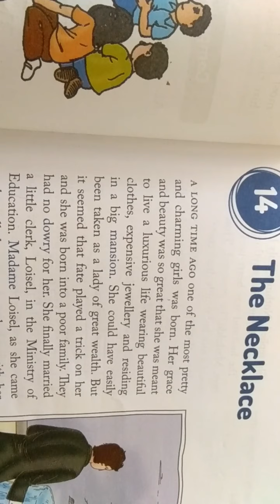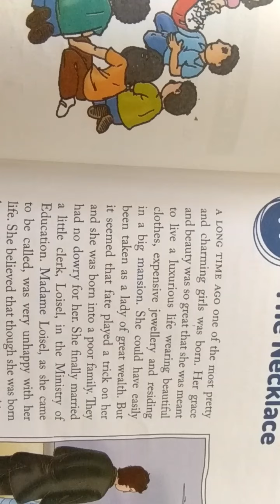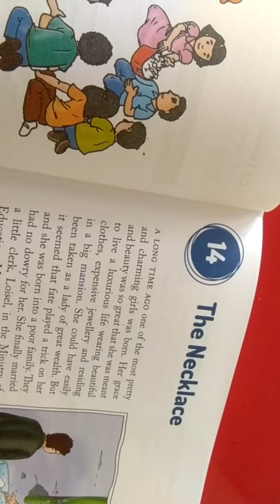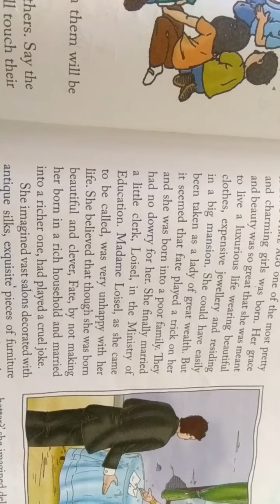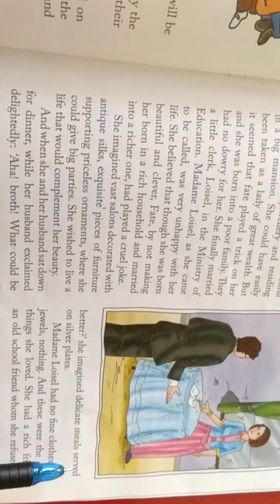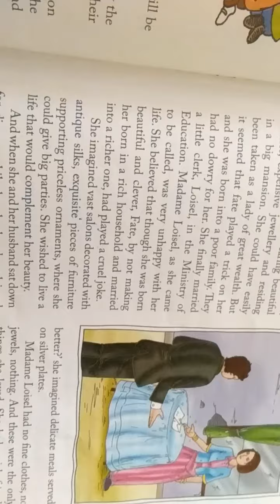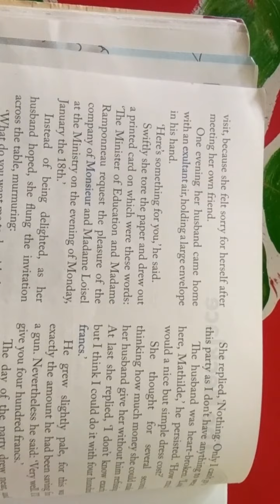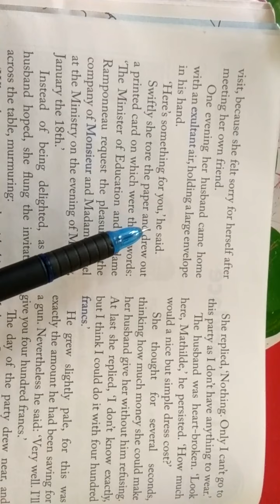class 6 subject English Reader lesson 14 the necklace read part 1